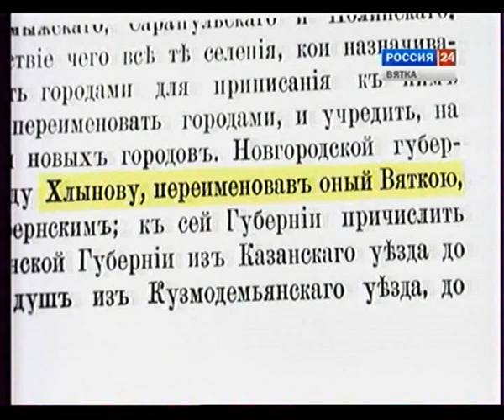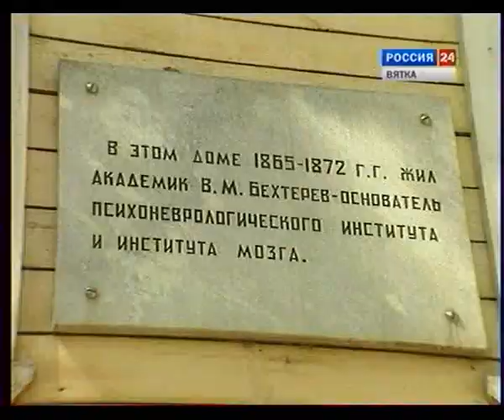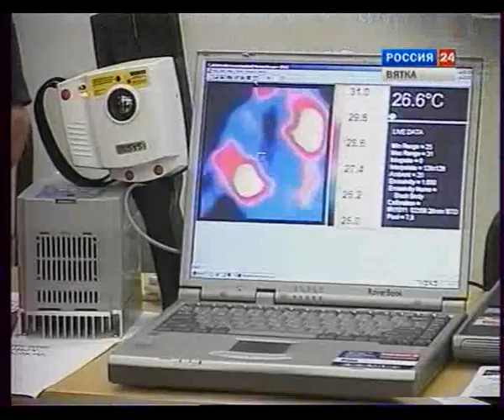2009 Д ф Слово о городе на Вятке